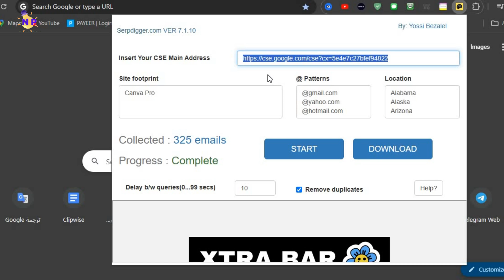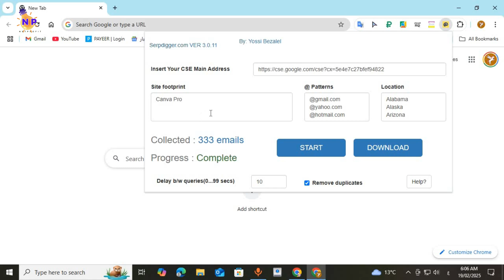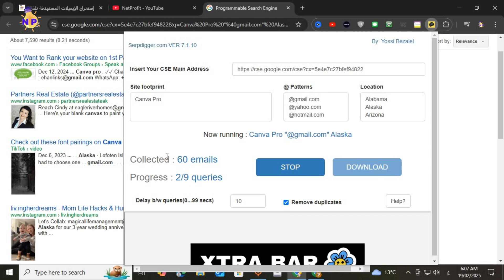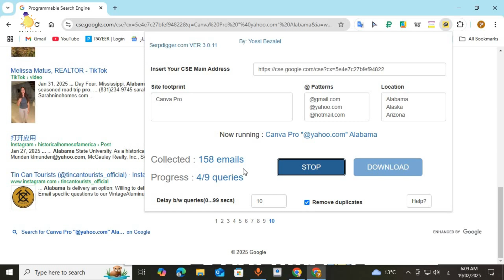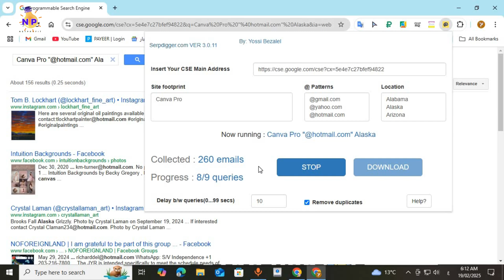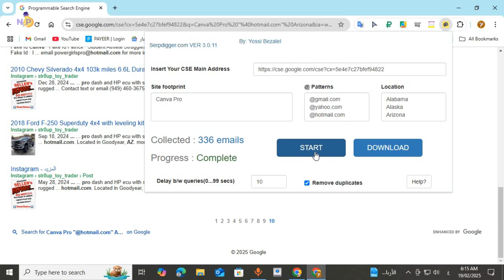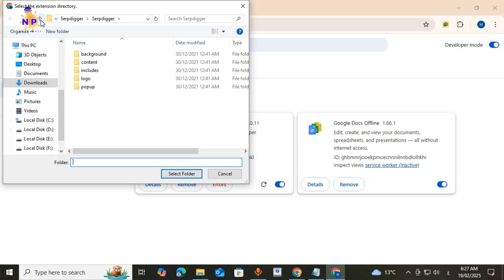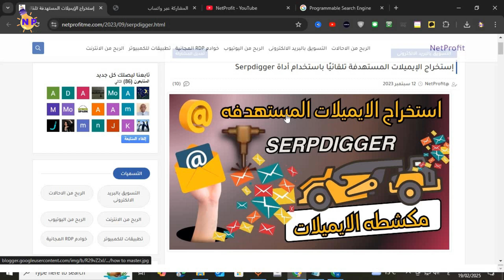ما هي الطريقة المثالية لاستخراج الايميلات بسرعة؟ Serpdigger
الطريقة المثالية لاستخراج الايميلات بسرعة SerpDigger
استخراج الاف الايميلات بدون توقف كابتشا Serpdigger
استفد من برنامج Serpdigger لاستخراج الاف الايميلات بسهولة وبدون حاجة لحل الكابتشا. اكتشف كيف يمكنك الوصول إلى الإيميلات التي تحتاجها بسرعة وكفاءة!
email marketing
تابع موقعنا NetProfit👇 ليصلك كل جديد
للحصول على الادوات 👇 تواصل معي وتساب
Messenger
m.me/profit.sites
مواقع التواصل الاجتماعى
 blogger👇

00:00 المقدمه
05:55 تثبيت أداة SerpDigger
09:07 إنشاء محرك بحث CSE
10:00 إعداد أداة SerpDigger